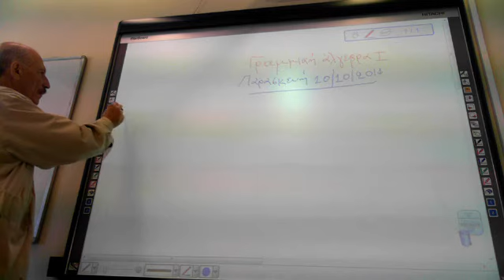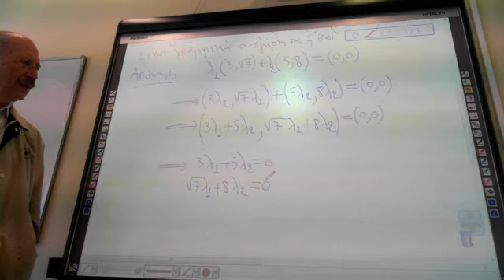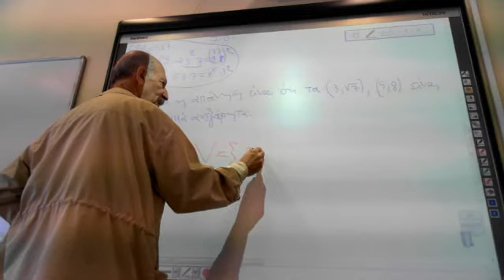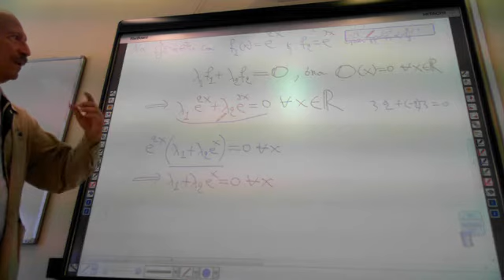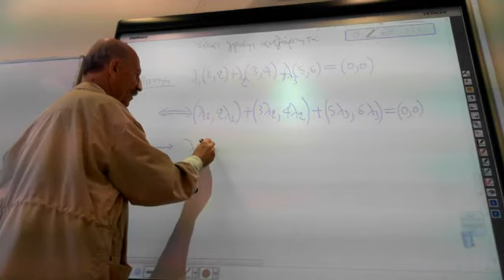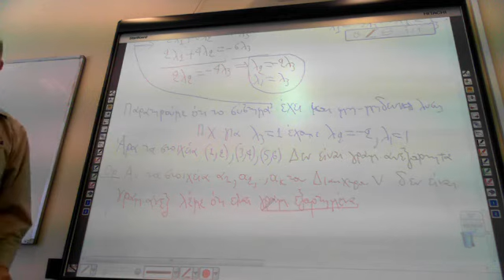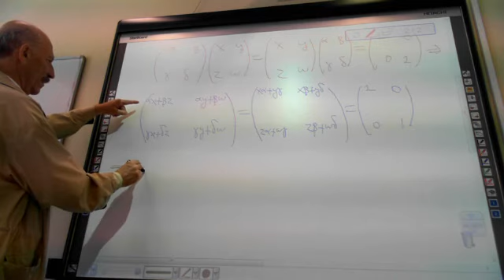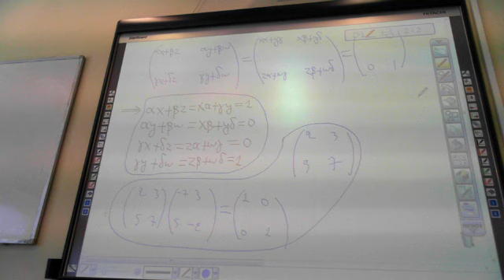3Α, Γραμμική άλγεβρα Ι,Παρασκευή 10 Οκτωβρίου 2014, 11-12μ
Γραμμική άλγεβρα Ι,Παρασκευή 10 Οκτωβρίου 2014, 11-12μ, μάθημα 3Α